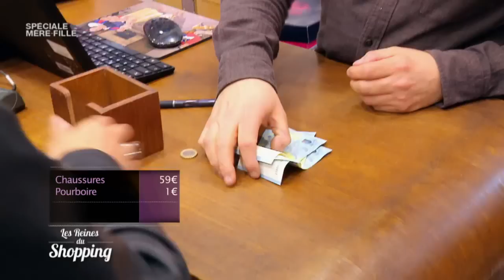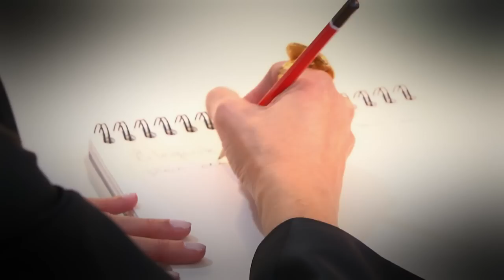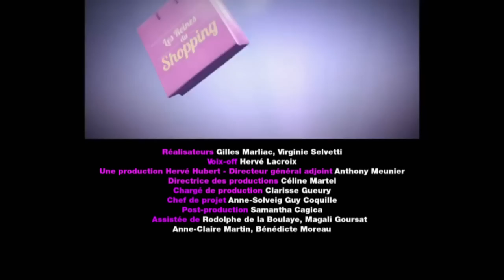LES REINES DU SHOPPING---Elégante pour un cocktail en plein air journée 3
Les reines du shopping est une émission de télévision française de télé-réalité diffusée sur M6 depuis le 10 juin 2013 et présentée par Cristina Cordula